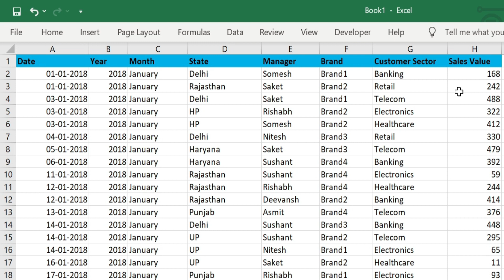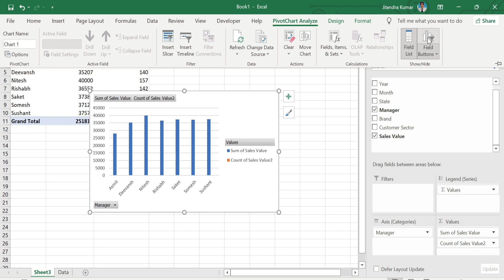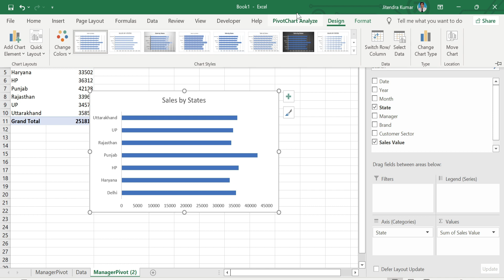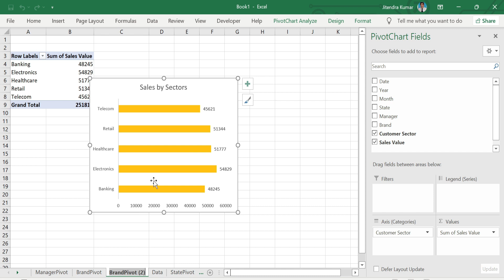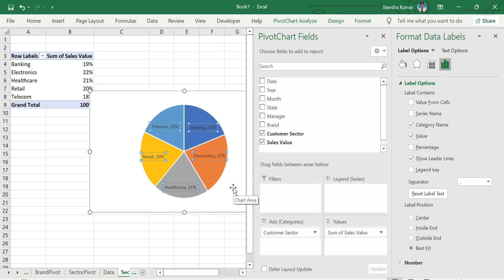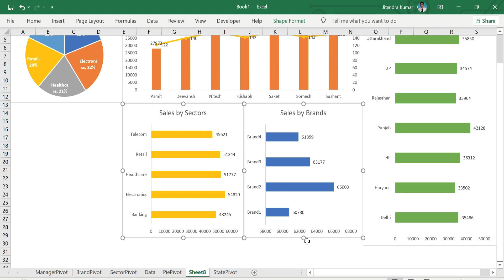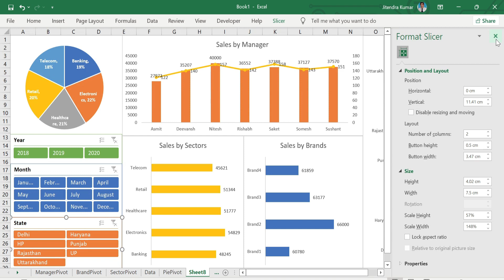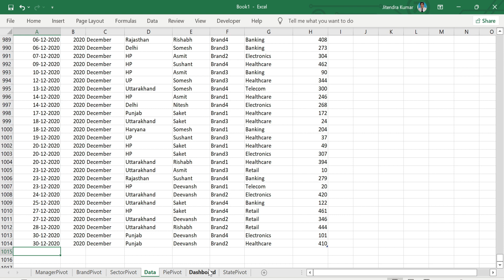How to create an Interactive Sales Dashboard in Excel (Hindi) | Modern Interactive Dashboard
How to create an Interactive Sales Dashboard in Excel (Hindi)
In this video you will learn how to create an Interactive Excel Dashboard.  No add-ins or VBA/Macros. It is created with the help of pivot table, a powerful tool of Microsoft Excel.